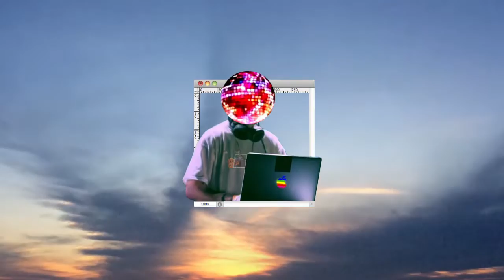jungle.run [w/ Lemonah]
🎶 stream Flapjaques on Spotify, Apple Music, and Soundcloud

🎨 artwork by Mr. Cody England